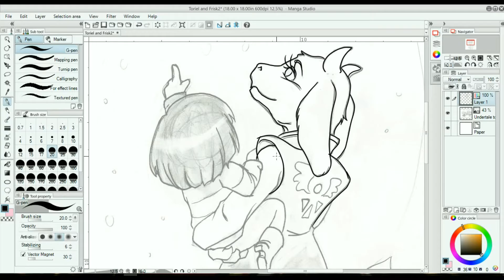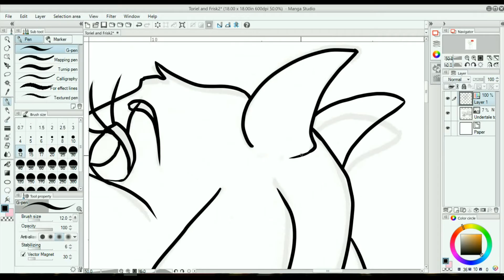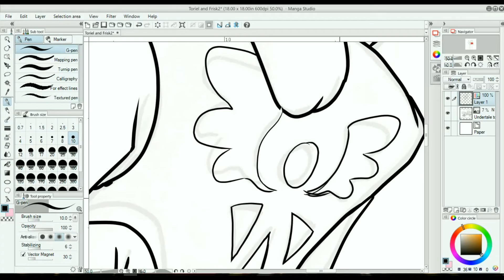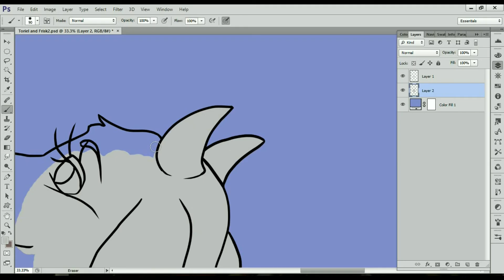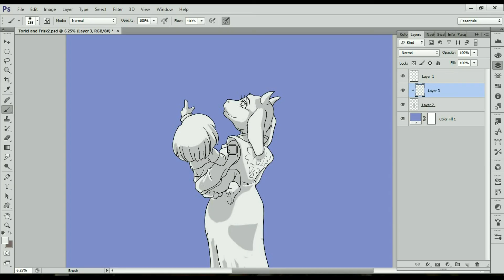Undertale Toriel and Frisk WIP 1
First part of my second Undertale piece featuring Toriel and Frisk.
I'm using the same kind of composition as the Sans and Papyrus one as this is mainly designed to go on a bookmark (hence the vertical format)